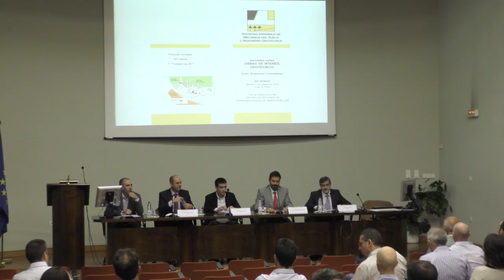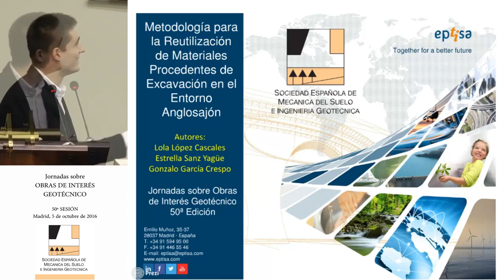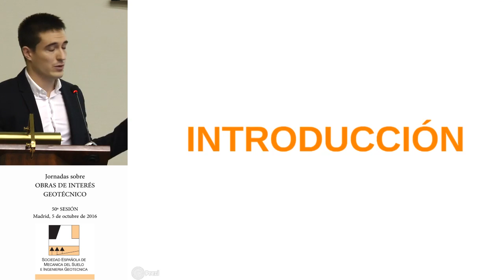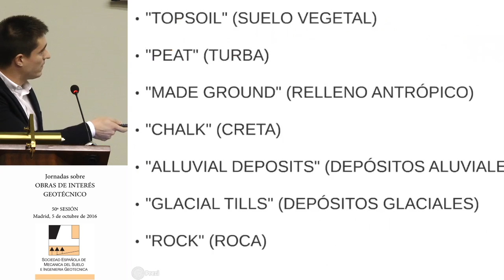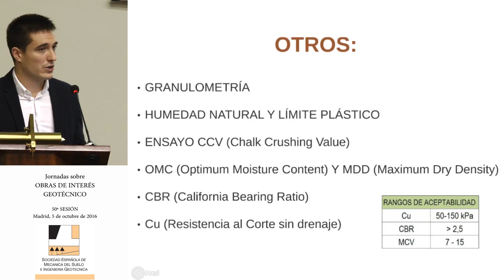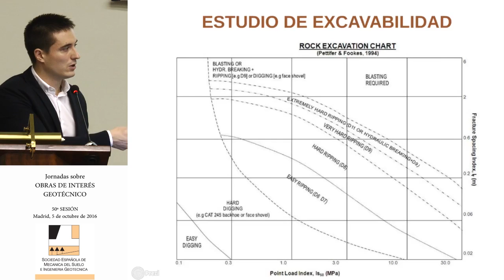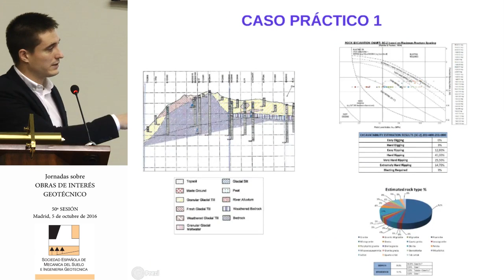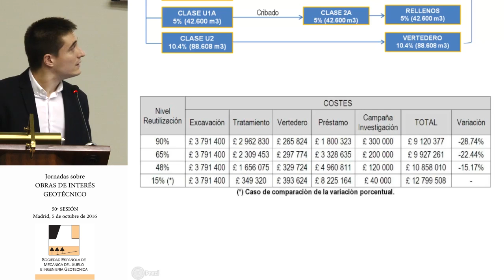Jornada sobre obras de interés geotécnico Parte 1 HD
Jornada sobre obras de interés geotécnico

50ª Jornada de obras de interés geotécnico organizada por la Sociedad Española de Mecánica del Suelo e Ingeniería Geotécnica y Eptisa.

Durante el evento se expusieron tres ponencias sobre la metodología para la reutilización de materiales procedentes de excavación en el entorno anglosajón, las condiciones geológico-geotécnicas del diseño de la presa de Rositas en Bolivia y las patologías de origen geotécnico en infraestructuras pavimentadas.

Workshop about projects with geotechnic interests

50th workshop about projects with geotechnic interests organized by the Sociedad Española de Mecánica del Suelo e Ingeniería Geotécnica and Eptisa.

During the event 3 lectures were given about the methodology used on the reutilization of waste materials from excavations in the Anglo-Saxon environment, the geologic-geotechnic conditions of the design of the Rositas Dam in Bolivia and the pathologies with a geotechnic origin in paved infrastructures.